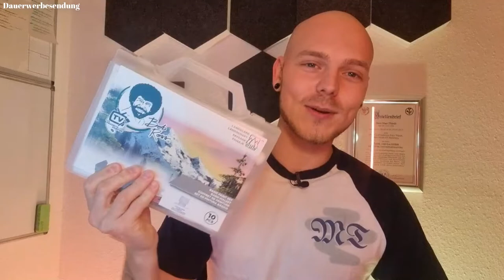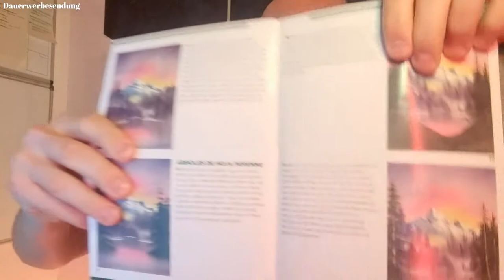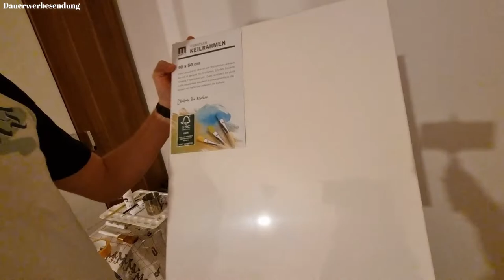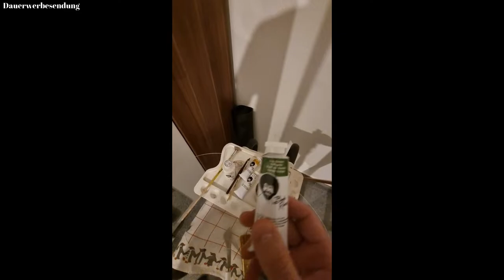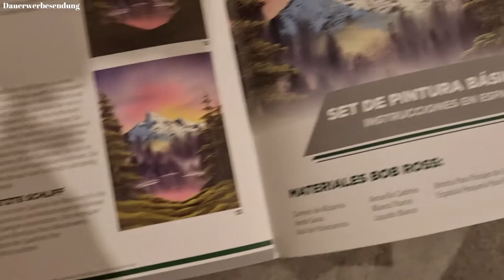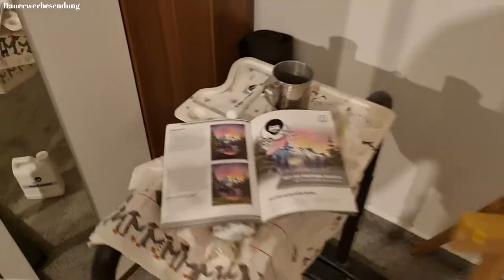Malermeister malt sein erstes Ölgemälde ( Bob Ross )🎨 | Malen mit Max | Paintertainment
🔽Sehr zu empfehlen:
Bob Ross Basic Paint Set R6505*
Bob Ross 50006505 - Basis Malset Landschaften für Einsteiger*
Bob Ross Farbpalette*
Bob Ross Geruchslose Verdünnung*
Meine Staffelei*

📖Meine Fachbücher:
✔Für die Gesellenausbildung*
✔Für die Gesellenausbildung + Kundenaufträgen*
✔Projekte Kalkulieren (Rechnen)*
✔Das Meisterbuch Teil 1*
✔Das Meisterbuch Teil 2*

❌Zum abdecken:

✔Klebeband für super scharfe Kanten*
✔Klebeband für präzise Kanten*
✔Klebeband zum normalen abkleben und fixieren*
✔Maskenband zum schützen*

✔Abdeckvlies 50m *

▶Hier auf meinem Kanal kannst du dich effektiv, schnell und einfach weiterbilden, ohne dabei selbst in Fachbüchern oder über Google recherchieren zu müssen.🧠

💬Teile gern meine Videos mit Leuten, denen du auch weiterhelfen möchtest.💯

➡Unterstützt von:
Creative Commons Video: bob & boujee | bob ross lofi remix